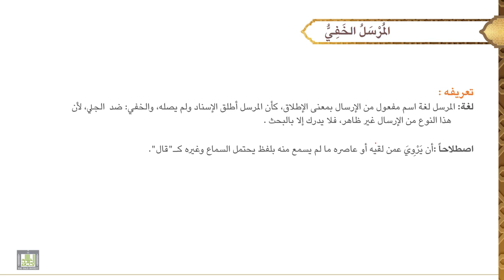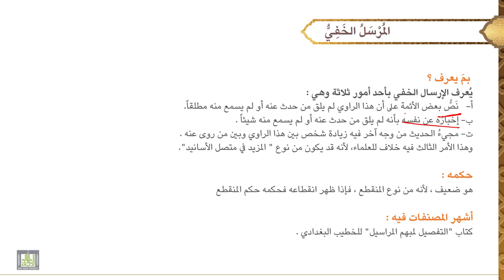مصطلح الحديث - 2 | المرسل الخفي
الوحدة الأولى :  المرسل الخفي
تعريفه، مثاله، بم يعرف، حكمه، أشهر المصنفات فيه